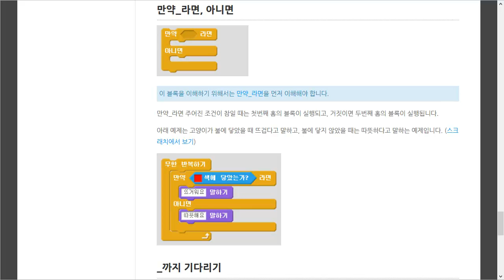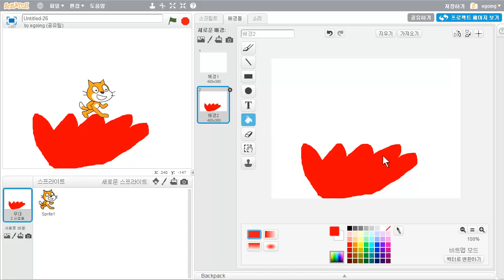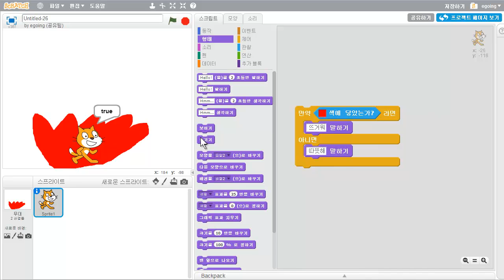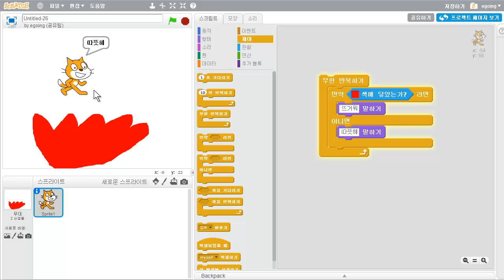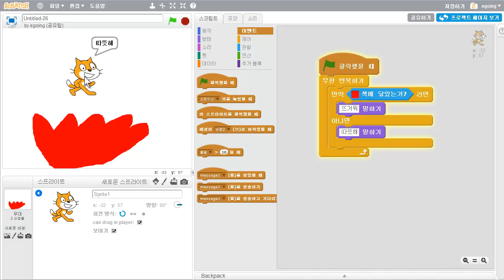스크래치 - 스크립트 - 제어 - 만약 ..이라면, 아니면 (if else)